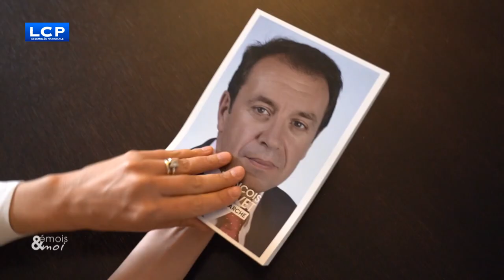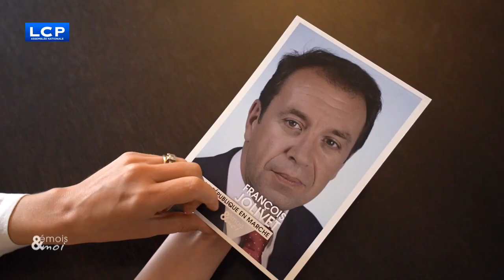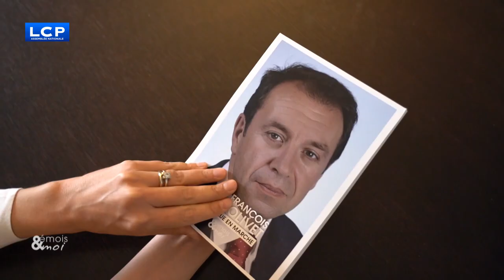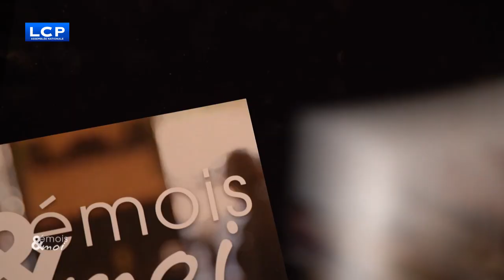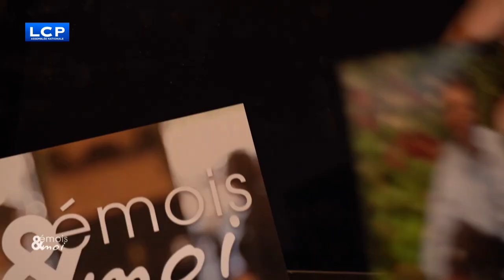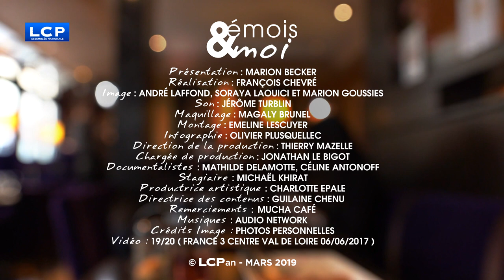François Jolivet, député de l'Indre, est l'invité de l'émission "Émois & moi" sur LCP.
Mes débuts en politique, comment je suis devenu Maire de Saint-Maur dans l'Indre, ma passion pour la chasse, mon origine agricole, mon élection à l'Assemblée nationale...